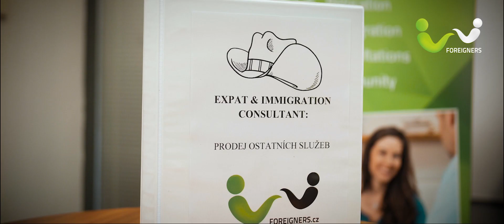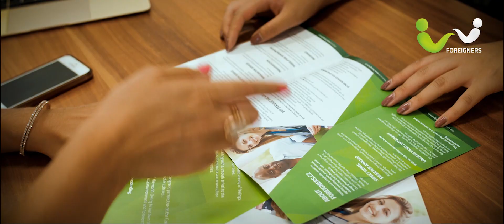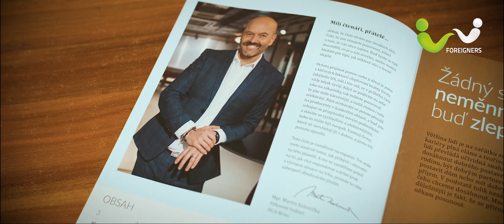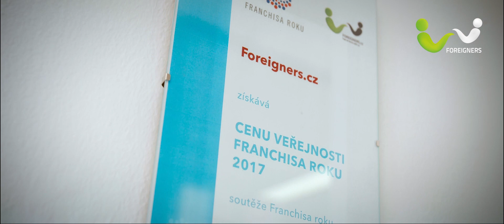Foreigners: Přidej se k nám do týmu!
Jaká je práce ve Foreigners a koho hledáme? Poslechněte si naši CEO Andreu, školitele Maťa nebo jednu z našich konzultantek Danku a podívejte se, jak to u nás vypadá!